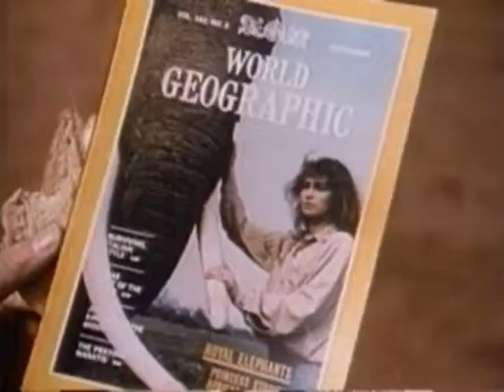Options Trailer 1988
Director: Camilo Vila
Starring: Eric Roberts, James Keach, Joanna Pacula, John Kani, Matt Salinger, Susan Anton

Official Content From Vestron Video

A Hollywood agent travels to Africa to obtain the movie rights for the biography of a princess, who gets kidnapped while he's there.

Movie, Options Movie,Options Trailer,Options 1988, Camilo Vila,Eric Roberts, James Keach, Joanna Pacula, John Kani, Matt Salinger, Susan Anton